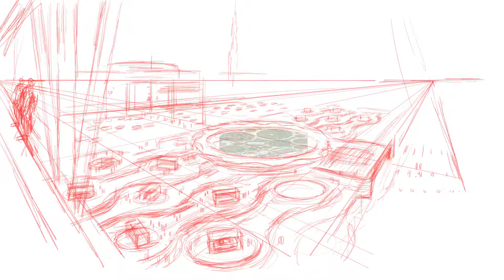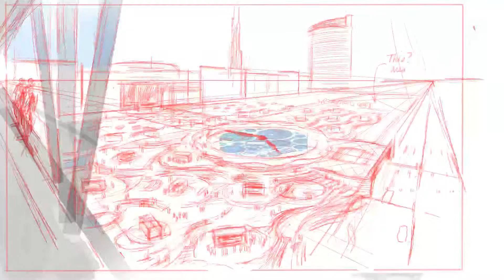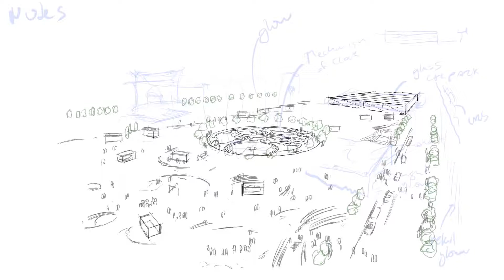lush procreate landscapes in minutes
Design of a proposed Grand Plaza incorporating techniques from cutting and pasting to make the base drawing, to detailed brushwork to paint the foliage.

ABOUT ME

My name is James Akers and the name of my business is iPad For Architects & Designers. I'm a registered architect and full-time professional renderer, and my mission is to help architects, interior designers and students master their design and digital rendering skills in Procreate.